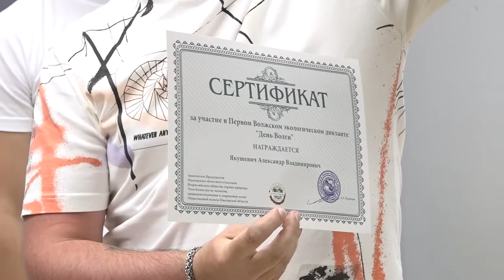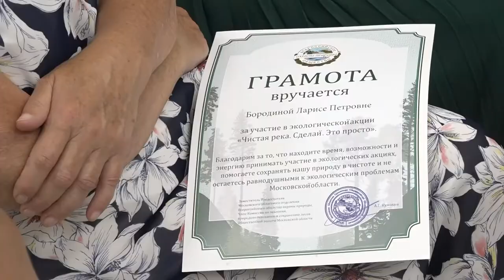Награды волонтерам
Благодарственные письма и грамоты от Всероссийского общества охраны природы Московской области и Общественной палаты Подмосковья получили серебряные волонтёры и юные добровольцы Одинцовского округа. Их торжественно поблагодарили за вклад и участие в экологических акциях.